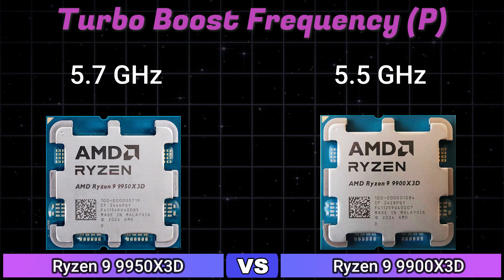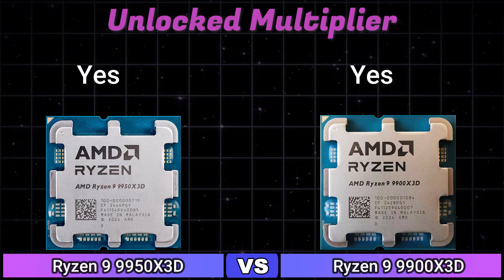AMD Ryzen 9 9950X3D vs. Ryzen 9 9900X3D CPU Review & Benchmarks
Ryzen 7 9800X3D vs 9 9900X3D vs 9 9950X3D / Test / 1080p - 1440p / in 8 Games
UserBenchmark: AMD Ryzen 9 9900X3D vs 9950X3D
AMD Ryzen 9 9950X3D vs Ryzen 9 9900X3D
AMD Ryzen 9 9950X3D vs 9900X3D: What's the difference?
What is the difference between Ryzen 9 9950 and 9 9900?
The AMD Ryzen 9 9950X and Ryzen 9 9900X Review: Flagship Zen 5 CPU
MD Ryzen 9 9900X3D vs AMD Ryzen 9 9950X3D
RYZEN 9 9900X3D vs RYZEN 9 9950X3D | Test in 10 Games
NEW Ryzen 9 9950X3D vs 9900X3D vs 9800X3D |  Gaming & Benchmark Comparison
AMD Ryzen™ 9 9950X3D Gaming and Content Creation ...
AMD Ryzen 9 9950X3D Gaming Processor
AMD Ryzen 9 9950X3D Specs - CPU Database
AMD Ryzen™ 9 9950X3D Drivers & Support
AMD Ryzen 9 9950X3D 16-Core Processor
AMD Ryzen 9 9900X3D Review: 3D V-Cache's Middle